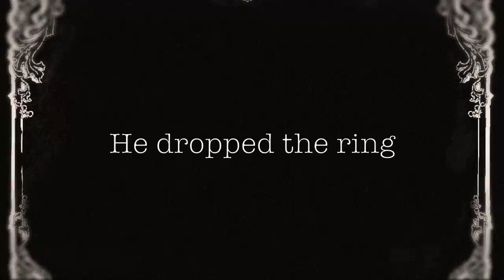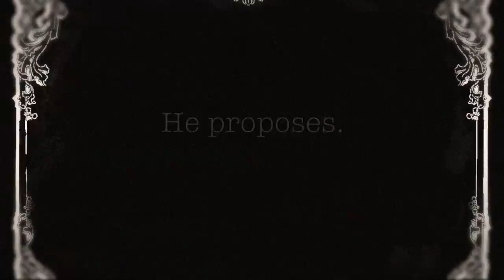Breathe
Cory Grant stars in Butterfly Angel Entertainments latest short film. Written by Alexa Polar. Directed by Alexa Polar and Robin Pabello.